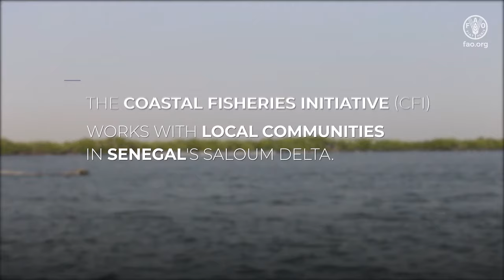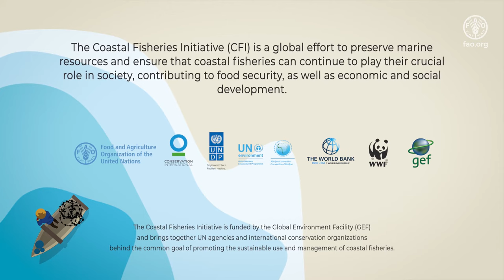The magic of mangroves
The Coastal Fisheries Initiative is restoring species-rich ecosystems to support local communities in Senegal. Find out how.